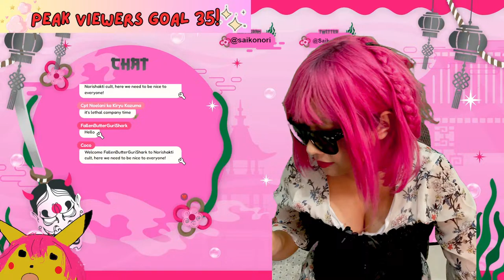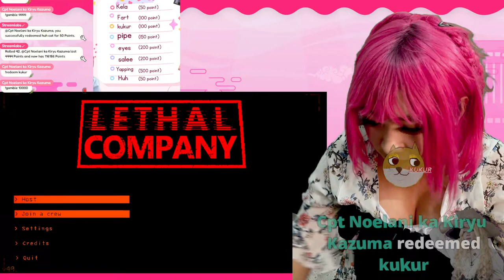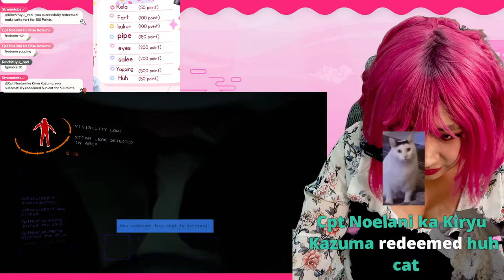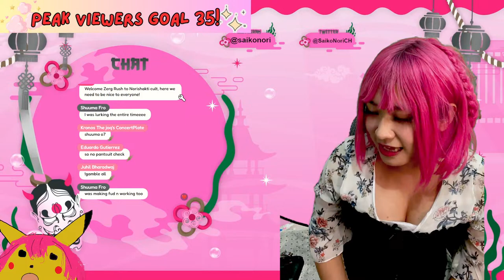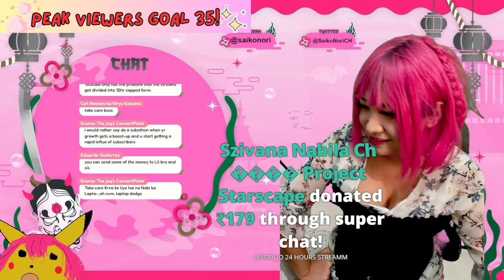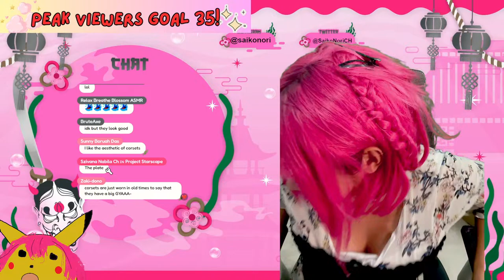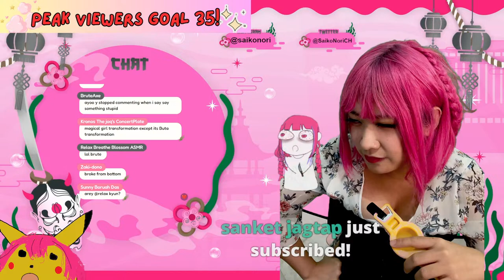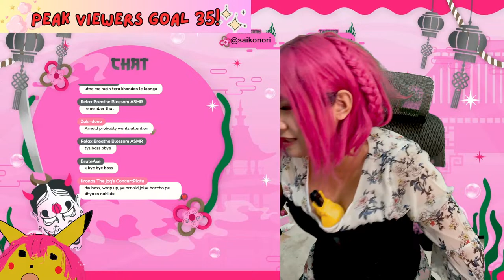【 LETHAL company】 Playing with Chat! Join the Battle!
Get ready for an adrenaline-pumping gaming experience as we dive into the world of Lethal Company LIVE! 🕹️💣 Join the chat, strategize with me, and let's conquer the battlefield together. Whether you're a seasoned gamer or a first-timer, this is the ultimate showdown you won't want to miss. 🚀👾 GamingWithChat TacticalShowdown LethalCompanyGaming InteractiveGaming BattlefieldAdventure LivestreamGaming GamerCommunity TwitchGaming StrategicPlay JoinTheBattle"
Welcome to my stream! I am Saiko Nori, IRL STREAMER.
I stream true crime cases, urban legends stories, some goofy noob bad gaming, water colour painting and cooking stream!
If you are into that! Join me!
Chat rule:
Do not mention other content creators unless I mention them first! Similarly, please don't mention me in other people's streams
1. Do not dox! Respect privacy! which includes no asking "where are you from?" or guessing my location!
2. no spamming
3. Be Polite and Respectful.
4.Any kind of harmful and inappropriate comments will not be tolerated
5. Keep the chat friendly especially when it come s about LGBTQ+ , Mental Disorders/Illnesses , Disabilities and Diseases.

◆Post Memes on this Subreddit -
       r/Project_Starscape

◆ || Meme Hashtag

◆ || Art Hashtag

[Cpt. Noelani Perry ]

[Zen Kismet ]
◆Channel -     / @zenkismet

[Oceana Måne ]
◆Channel -     / @oceanamane

[Harriet Ainsworth ]
◆Channel -     / @harriet_ainsworth

 [Starscape World] ~
[Zucci Agasura]
◆Channel -     / @zucciagasurach

[Artemis Sol]
◆Channel -     / @artemissolch

[Celestia Void]
◆Channel -     / @celestiavoidch

[Tsukina Leport]
◆Channel -     / @tsukinaleportch

[Szivana Nabila]
◆Channel -     / @uceboybc4tntri80...

 [Starscape Geo] ~
[Moeru Shikii]
◆Channel -     / @moerushikiich  .

[Kyra Ordos]
◆Channel -     / @kyraordosch

[Hima Kai]
◆Channel -     / @himakaich

[Luminel Davah]
◆Channel -     / @lumineldavahch

[Yuyu Vanora]
◆Channel -     / @yuyuvanorach